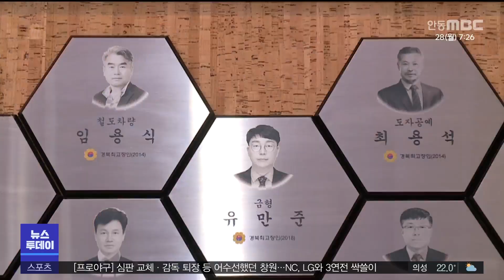경북 '명장의 전당' 제막..명장 100명 헌액/ 안동MBC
2023/08/28 14:54:43    작성자 : 김경철

경상북도가 창의적인 아이디어와 기술로
경북을 빛낸 숙련기술인의 정신을 알리기 위해
도청 동락관에 '경북 명장의 전당'을
조성했습니다.
◀ＥＮＤ▶

대한민국명장과 국가품질명장, 최고장인 등
숙련기술인 3개 단체에서 100명을 선발해
명패를 수여하고, 이들의 삶을 영상 콘텐츠로 제작해 상영하고 있습니다.

경상북도는 숙련기술인 단체에서 신규로
선정되는 명장을 대상으로, 2년마다
명장의 전당에 추가 등재할 계획입니다..